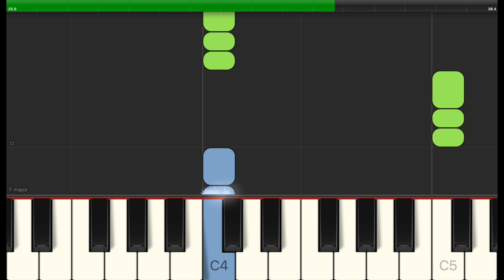Alouette Piano Tutorial / Karaoke